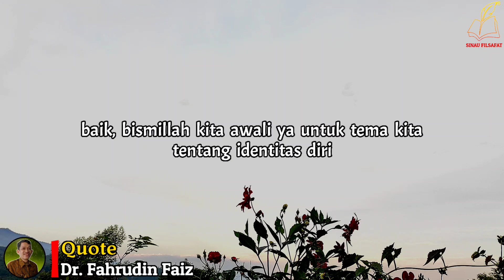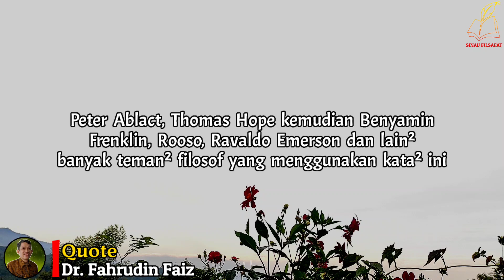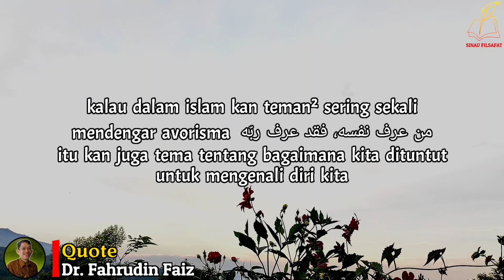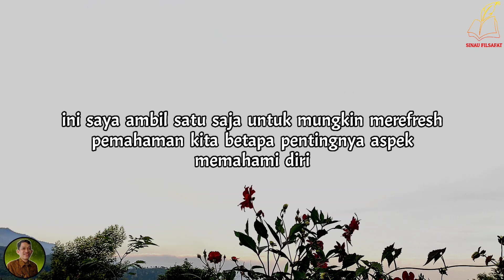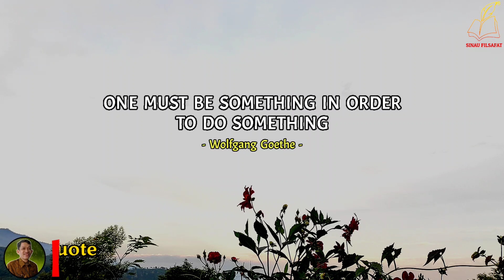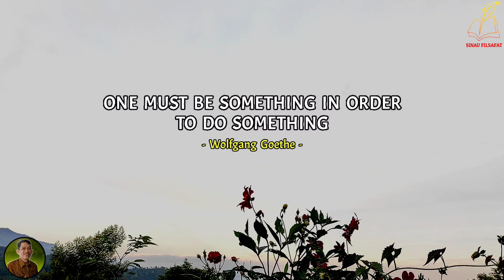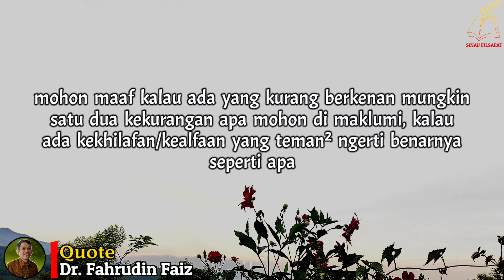Ketahui Apa Yang Harus Kamu Lakukan | Ngaji Filsafat | Dr. Fahruddin Faiz